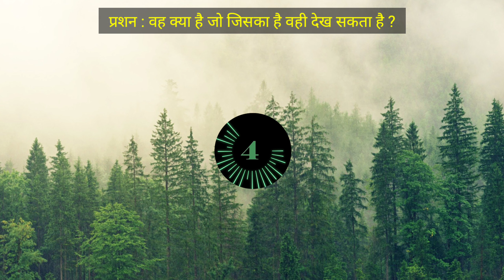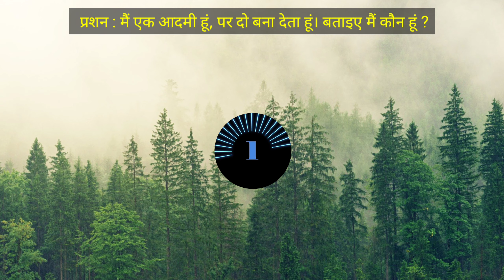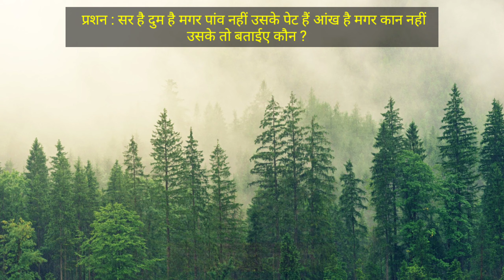Paheliyan To Test Your Logic l Hindi Paheliyan l Detective Questions & Answers in hindi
IQ Test : Top 5 Paheliyan To Test Your Mind l Interesting Questions with Answers in hindi

Hey Guys aaj ki is video me hum baat krene kuch interesting general knowledge questions and answers ko leke. General Knowledge latest questions and aswers that will increase your knowledege. You also know that G.K is important part of our life. we all should be aware of whats is going on in our life. I hope you will like this video. Thank you

Content Cover : IAS Most Brilliant Iterview Questions with Answers, Powerful INTERVIEW QUESTIONS,
Top Best Interview Questions & Answers,General Knowledge Booster,
IAS Interview Questions & Answers in Hindi ,Top G.K Questions Many People Don't Know,

GK के 10 मजेदार सवाल जो आप शायद ही जानते होंगे, Interesting Gk Questions
,Ssc Cgl Interview Questions and Answers, Upsc crack kaise kare, Upsc
,Upsc crack without coaching, Ips Interview Questions and Answers, Current gk, Rapid mind, Ashu study